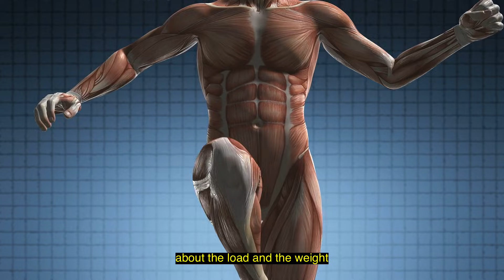The "Longevity Code" Every Man Over 50 Needs to Know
Most men think of aging as a slow decline that starts after 40, a loss of strength, balance, and mental clarity that’s inevitable. But this conversation challenges that belief. It breaks down how movement and muscle training act as one of the most powerful anti-aging mechanisms we have.

You’ll learn why the body needs both resistance and intensity, not just activity to stay biologically young. The video explains that while diet and protein matter, physical effort is the real driver of longevity, influencing hormones, muscle quality, and even brain structure. It also discusses how aging affects training intensity, how hormonal shifts change recovery, and why older adults need to rethink what “effective exercise” really means.

From the Blue Zones to modern strength science, the discussion highlights one consistent truth: people who keep moving, who maintain intensity and coordination, don’t just live longer, they stay alive longer.

This episode is for anyone over 40 or 50 who wants to age with strength, not fragility.

Join #1 men’s community for strength, fitness & longevity. Ask questions, share knowledge, and get support to stay strong for life